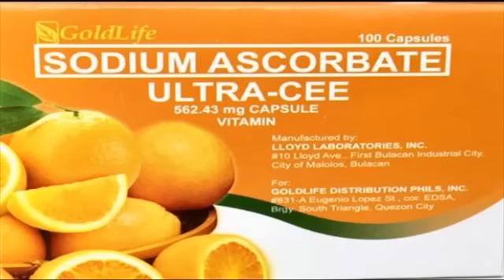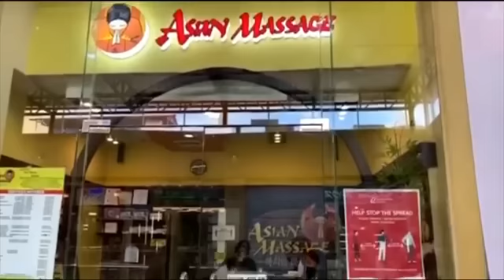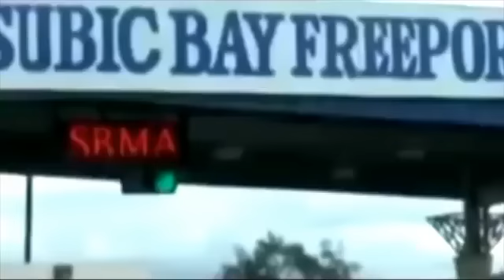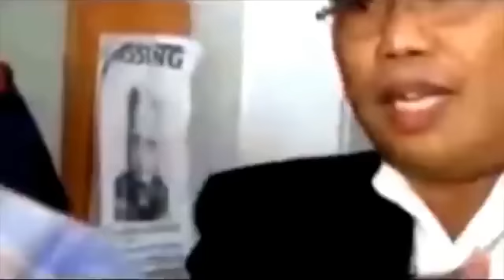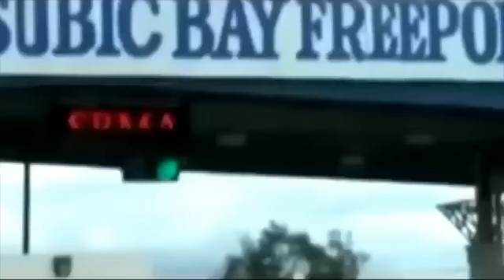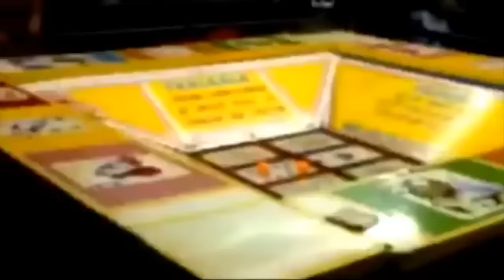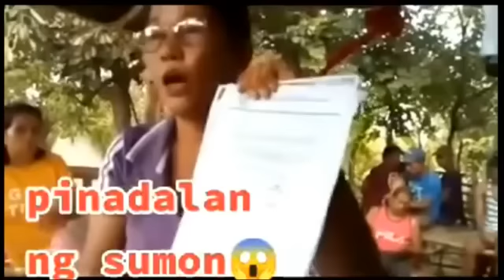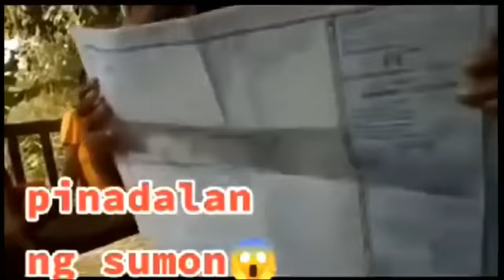Remulya, dawit sa usaping lupa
BIGWAS COMMENTARY PROGRAM